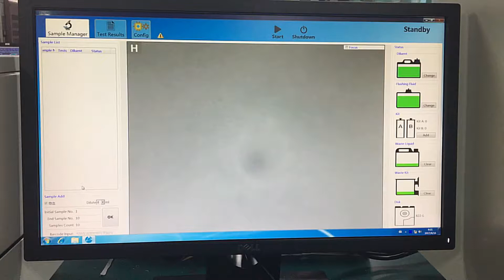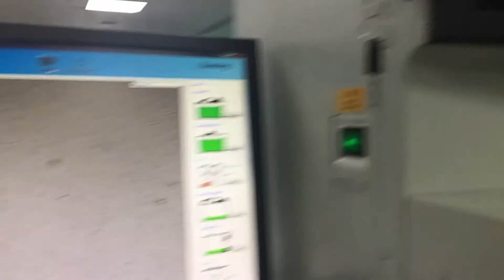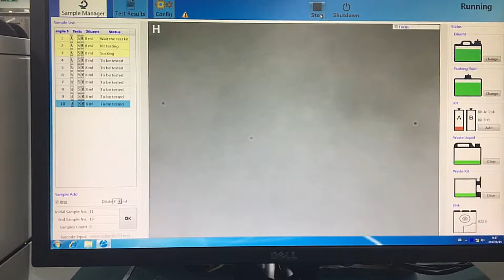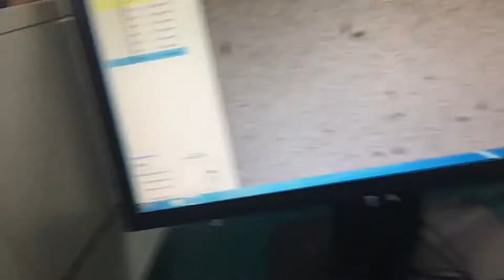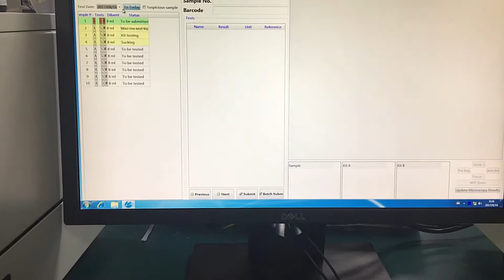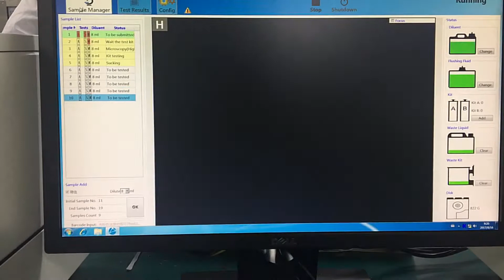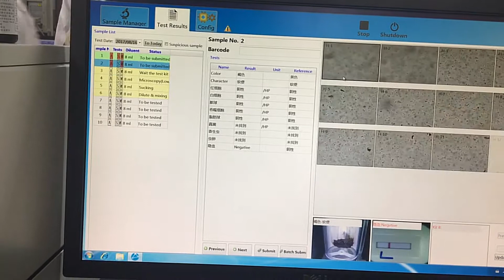Live video of FA160 Feces Analyzer in hospital by Fully automatic feces analyzer of Orienter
Live video of stool sample testing in the hospital by FA160 Automatic Feces Analyzer from Orienter Biotech